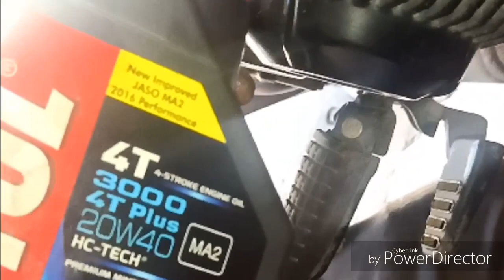Honda cb unicorn 160 engine oil change full video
Engine Oil change full video

Cb unicorn 160
Full video.

engine Oil change karne ke liye aap ke

pass 12no. ka tool pakad aur engine Oil

hona jaroori hai jiske saat Aap

asani se apnye bike ka engine

Oil change kar skate

RT motor garage